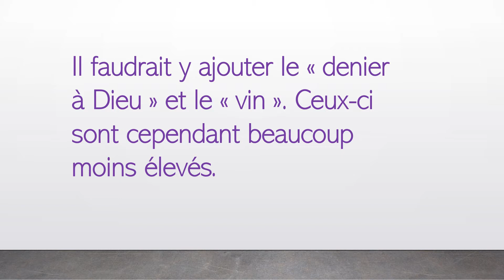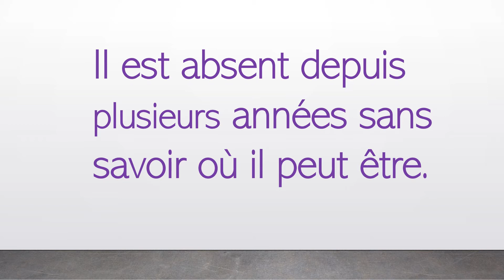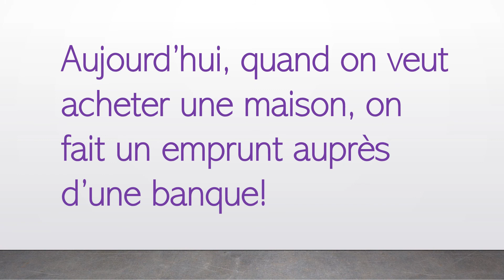une transaction à auxi le château en 1698